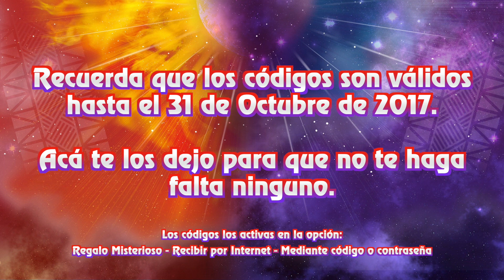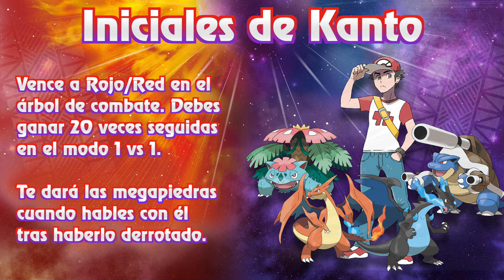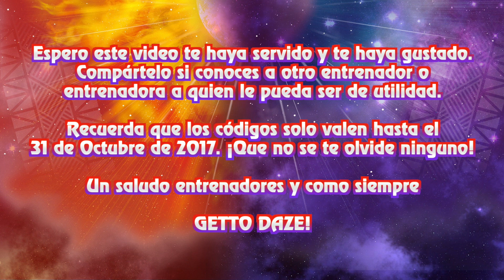(INCLUYE CÓDIGOS) Conseguir todas las megapiedras de Pokémon Sol y Luna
Como conseguir todas las megapiedras de Sol y Luna. Incluyo los códigos de las megapiedras que fueron repartidas con ése método.